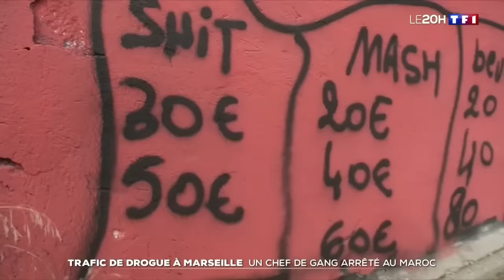Trafic de drogue à Marseille : un chef de gang arrêté au Maroc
Le chef du gang marseillais Yoda vient d’être arrêté au Maroc. La France a immédiatement demandé son extradition.